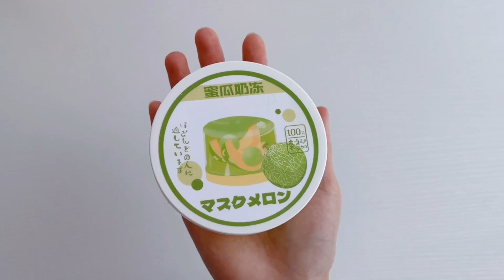粉丝推荐，第一次尝试凯文的泥